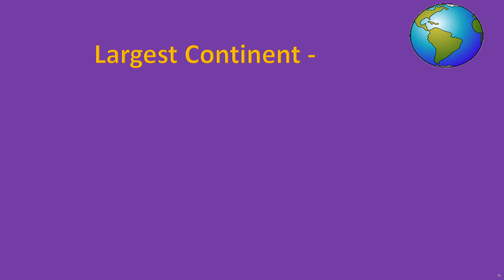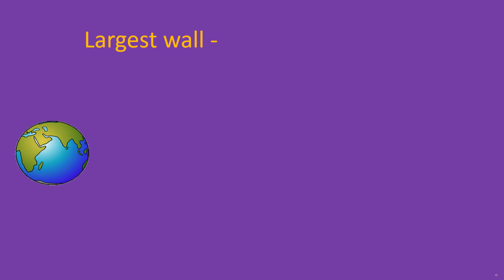We Scored Every General Knowledge Quiz (Part 4)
Hello viewers
In this video we we learn answer to few general knowledge questions.
world's longest and largest places, river and animals.